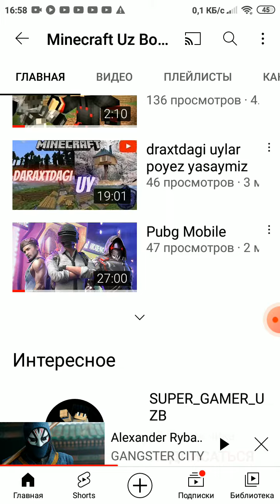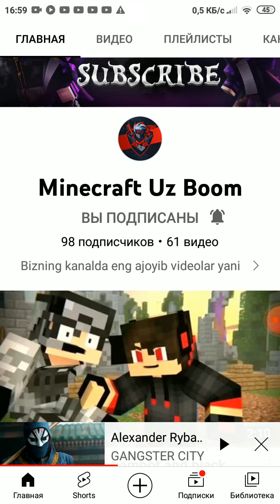MINECRAFT UZ BOOM KANALIGA OBUNA BOLING